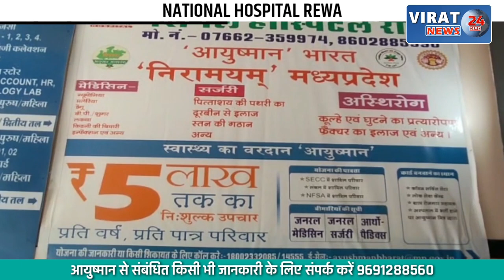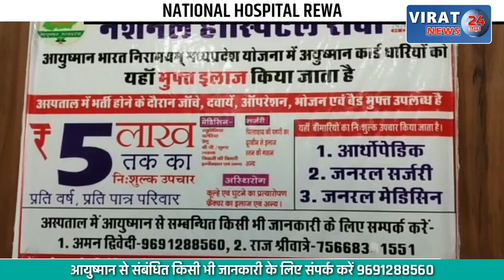🔻रीवा- गोविंदगढ़ से मनगवां भेजी जा रही भारी मात्रा में अंग्रेजी शराब बरामद, तीन आरोपी गिरफ्तार !